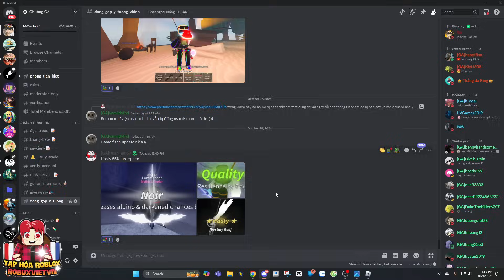Lặn Đáy Biển Sâu Tìm Vùng Đất Bí Ẩn Trong Cập Nhật Mới Game Fisch! - Roblox